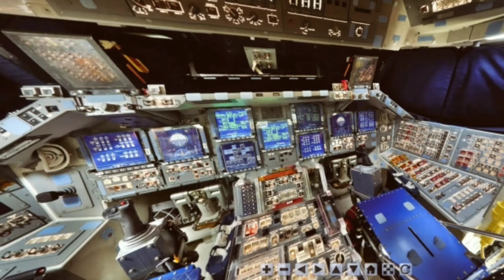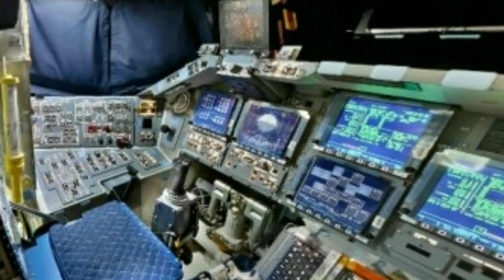SPACE DAYS - perdidos na floresta - encontrando o caminho de volta para casa- Enfrentando obstáculos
Lúcia Navaz e sua equipe do lado negro obscuro assumem o comando da nave branca e expulsam a tripulação estrelar da paz branca. O comandante Baiba Nova, Pagu e o capitão Bill acabam caindo em um lugar estranho e desconhecido e acabam encontrando um ser ao longe. Bill reconhece o estranho ser que logo se intitula o mestre dos ventos. Desde então, surge uma forte parceria porém, o tal mestre dos ventos resolve ajudá-los com uma condição: Conseguir um ingresso para o jogo do Palmeiras. Bill resiste por alguns instantes pois, este é são-paulino mas, resolve voltar atrás em sua opinião e abrir mão de seu orgulho bobo e concordar com a ideia. Será que eles Irão conseguir recuperar tudo o que perderam e voltar todos para casa? Não perca essa divertida aventura cômica.
Link dos episódios anteriores para que você não perca nenhum vídeo do canal da saga SPACE DAYS